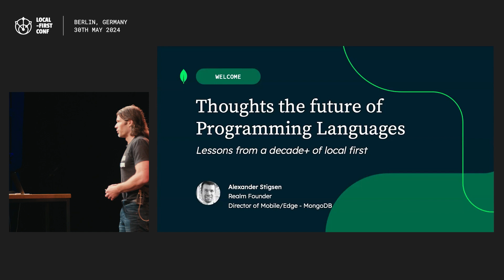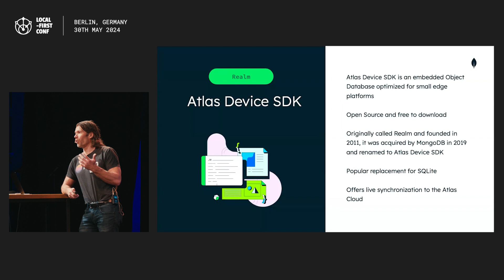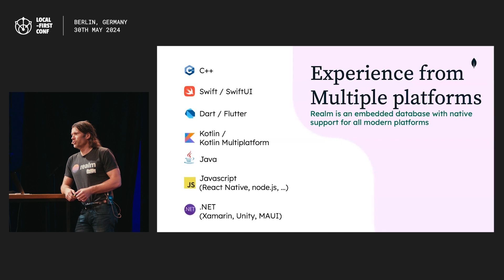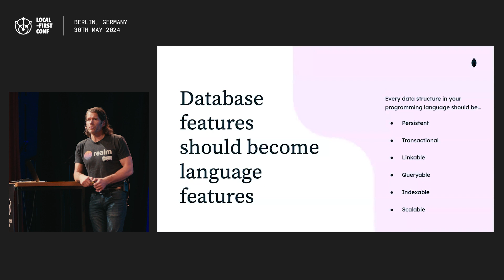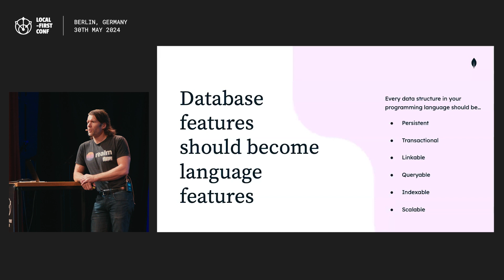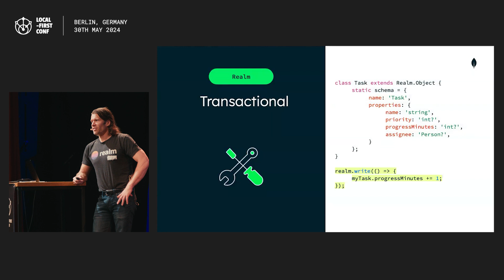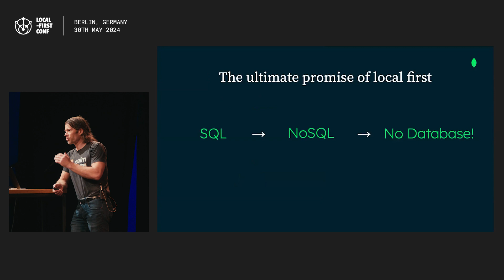Lessons for the future of programming languages from a decade of local first: Alexander Stigson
Speaker: Alexander Stigson, Realm, MongoDB

Realm has now existed for more than a decade, allowing local-first development across multiple platforms. In the process we have learned a lot about how the interplay between databases and programming languages changes in a local first world. I will talk a bit about lessons learned, and argue how it shows that much of what we today think of as databases really should be programming language features.

Learn from engineers, designers, academics, startups, and indie developers who are putting local-first into practice and reaping the benefits of a cloud-optional architecture.

- DXOS (foundation layer for cloudless, collaborative software)
- Heavybit (leading investor in dev-first startups)
- PowerSync (Postgres and SQLite sync layer)
- Rocicorp (creator of multiplayer and sync infrastructure)
- Axil (agency focused on local-first software dev)
- Affine (workspace merging docs, whiteboards, and databases)
- CrabNebula (creator of Tauri, for deploying web technologies as desktop apps)

for the videos!